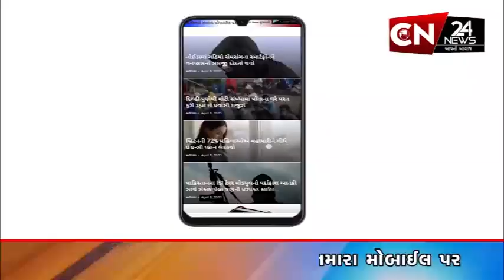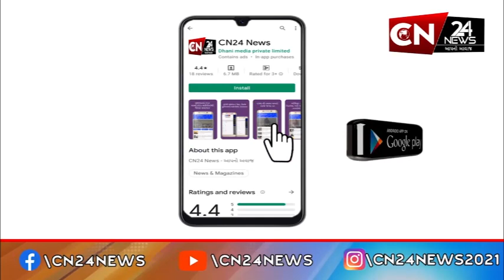ઉપલેટા : રૂપાલાના વાણી વિલાસની આગ ગ્રામ્ય વિસ્તારમાં પહોંચી